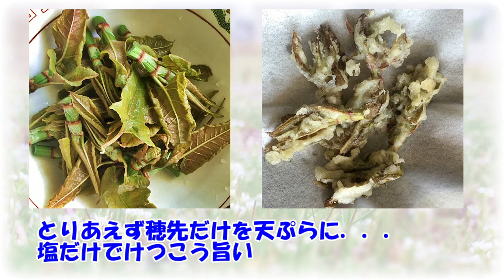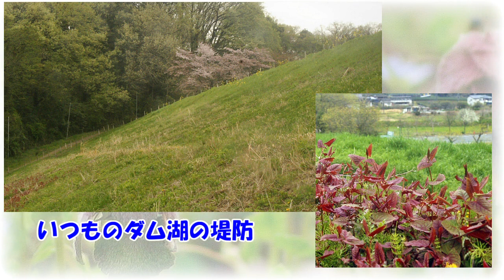【季節の野草を食べる】野草摘み４月_その１ (イタドリ、ハルジオン、ワラビ、ヨメナ)